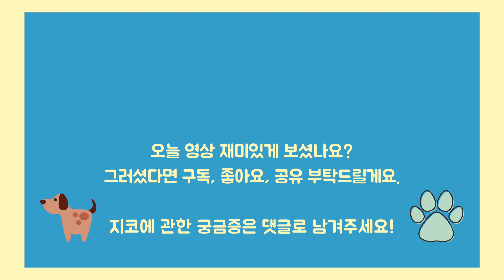첫번째 강아지와 아기 사고! 아기와 강아지의 각기 다른 웃긴 반응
2년동안 친형제처럼 잘 자라오던 아이들에게 첫번째 사고가 터졌네요. 잠시 아이들을 못 지켜본 사이에, 지코가 준호의 얼굴을 발톱으로 좀 긁었어요 (지금은 다 나았어요). 준호의 반응이 너무 웃기고 귀여워서, 일상의 기록으로 한번 남겨봤어요. 아이들과 강아지는 항상 조심해야하는거 같네요